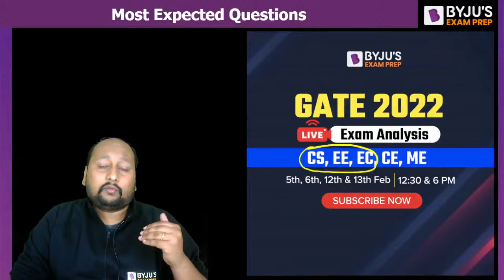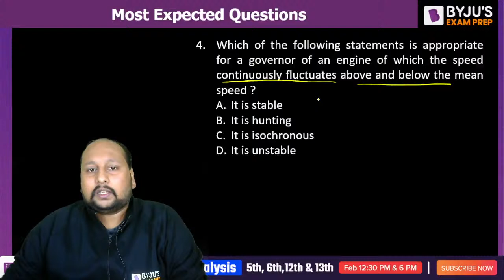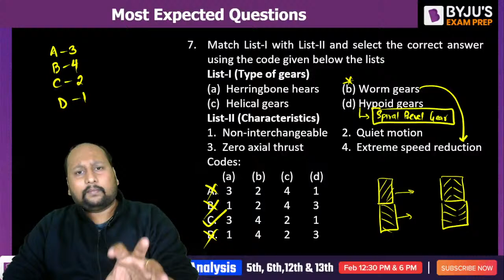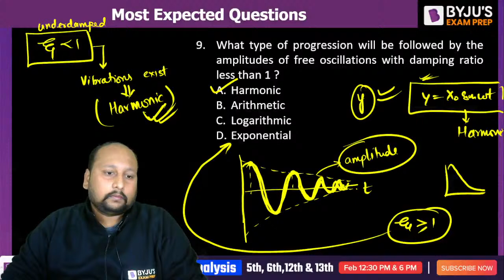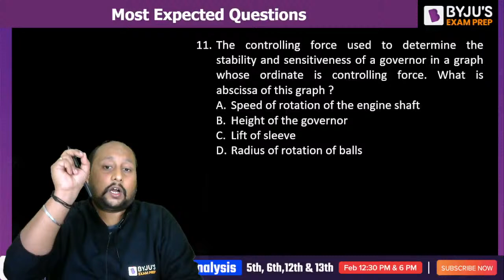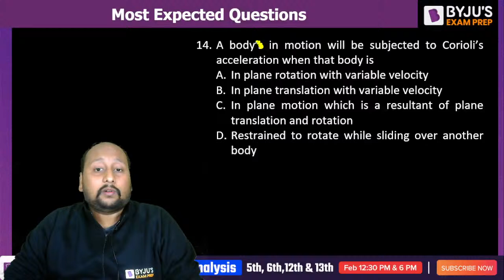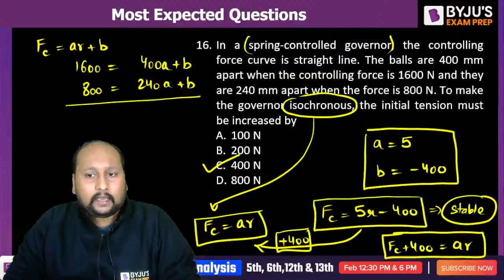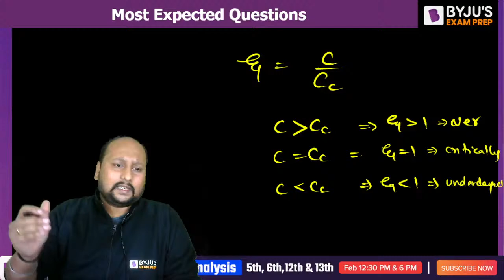ESE 2022 | ME | TOM & Vibrations | Most Expected Questions | Sooraj Gopi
ESE 2022: Hello Students !! Hope your preparation was going at a good pace. It's time to boost your preparation. If you are a Mechanical engineering student then there is a big announcement for you. BYJU'S Exam Prep Mechanical engineering experts will LIVE with the most expected questions practice, which will help you to get some extra edge in ESE 2022. If you are looking for ESE 2022 Mechanical engineering then this is the best revision plan for you.
In this session BYJU'S Exam Prep expert Sooraj Gopi sir will solve TOM & Vibrations questions.